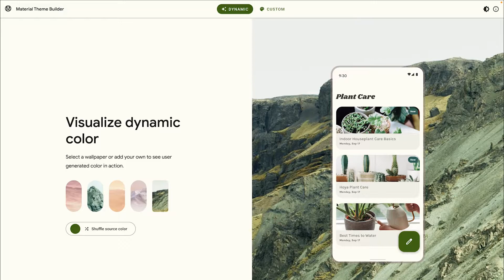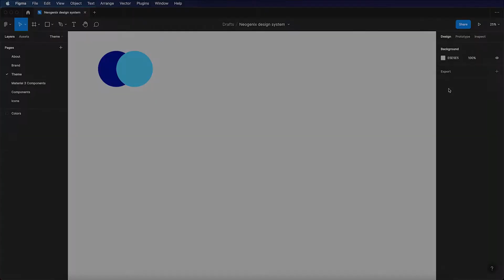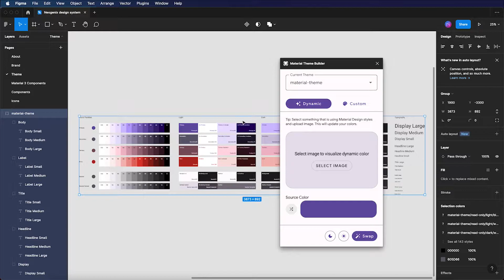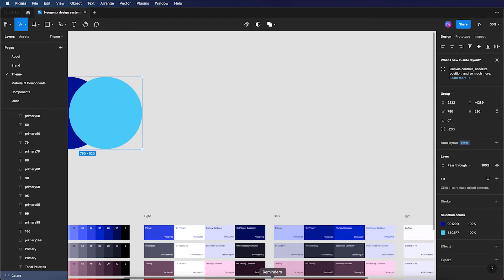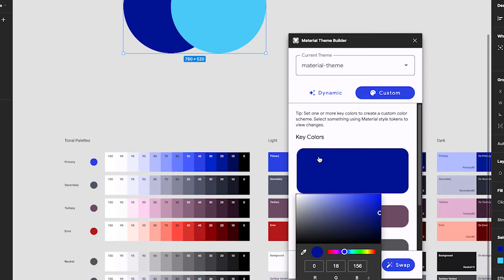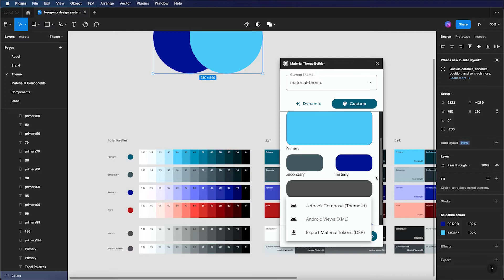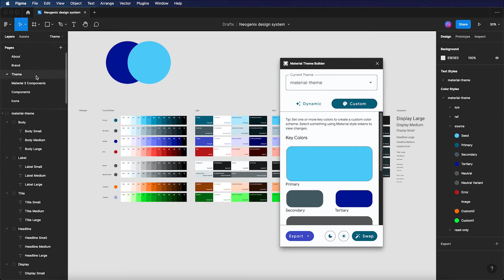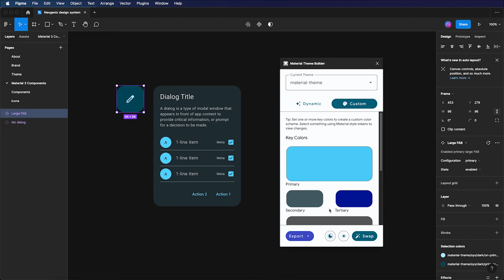How to generate a color system in Figma using the Material Theme Builder plugin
Material Theme Builder helps you visualize and create a custom Material Design 3 theme using design tokens.You can create a custom color scheme based on your brand or style. In Figma, Material Theme Builder generates these tokens as Figma styles. It also has a built-in code export function. This video will demonstrate how to use the plugin for Figma.

Tech specs:
Figma Desktop App version 114.6.1
Material Theme Builder Plugin Version 9